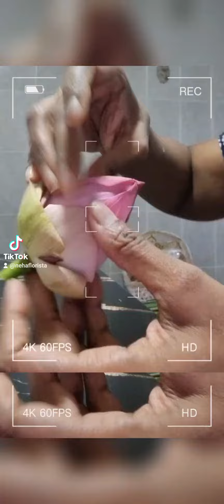NF Lotus Flower folding method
NF Lotus flower folding method and made into a poojai malai.